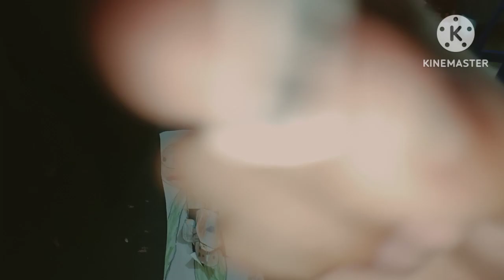gfgdg hdgdhdggegegdhhrhrhrhrhhf opposition